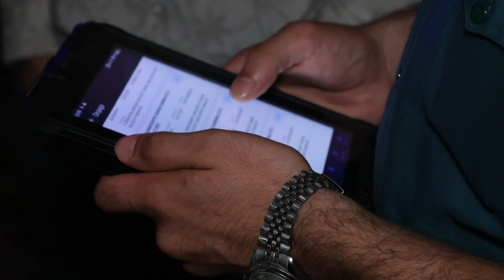Surxondaryo tajribasi sifatida nizoli, notinch va ajrim yoqasidagi oilalar yarashtirilmoqda...